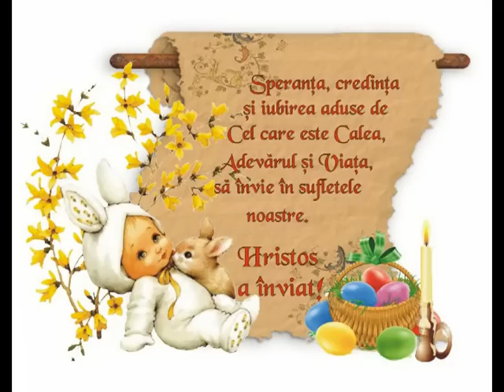Iepurasul a venit si pe masa ce a gasit Grup Scolar Tehnic Alexandria